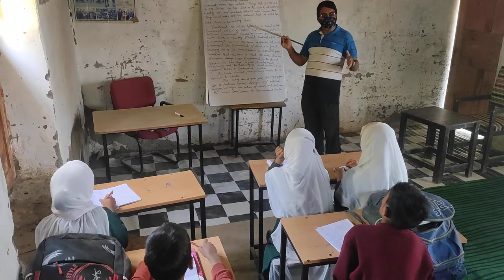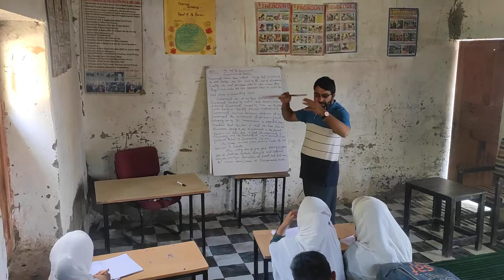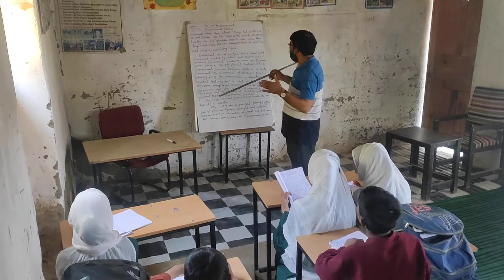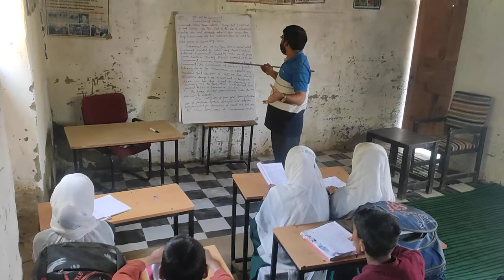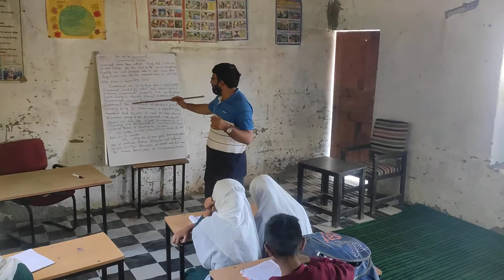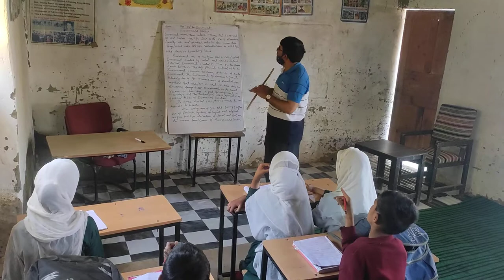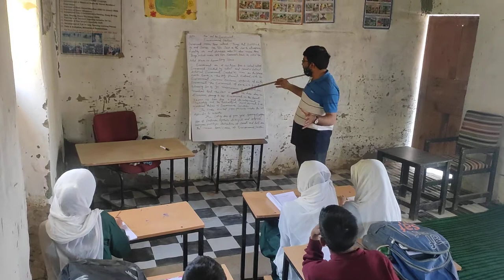Lecture on Environmental Pollution by Shabir Ahmed Batt Tr UPS Kamchall Gundna on 7th of April 2022